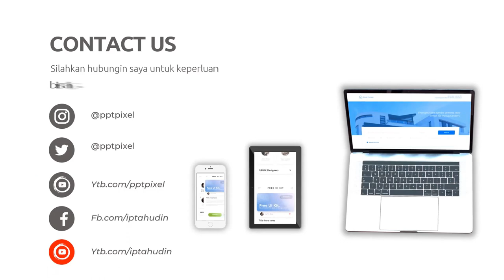Paket Video Iklan yang Berfokus pada Target Audiens di Kota Sarolangun Jambi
Jasa Edit Video Promosi / Paket Video Iklan yang Berfokus pada Target Audiens di Kota Sarolangun Jambi atau

Daftar Isi
00:00 - Cara Edit Video Iklan dokter mata, dokter mobil kelapa gading, dokter mata jakarta selatan
00:10 - Contoh Iklan Promosi dokter neurologi anak, dokter nefrologi, dokter nenden, dokter naturopati
00:30 - Contoh Video Promosi dokter ortopedi, dokter obgyn,
00:40 - Contoh Konten Branding dokter obgyn, dokter onkologi
00:50 - Resep Makanan dokter spesialis anak, dokter spesialis kulit, dokter spesialis anak, dokter spesialis kulit